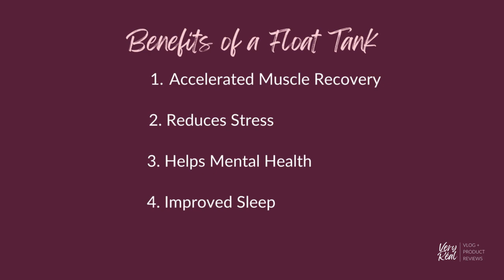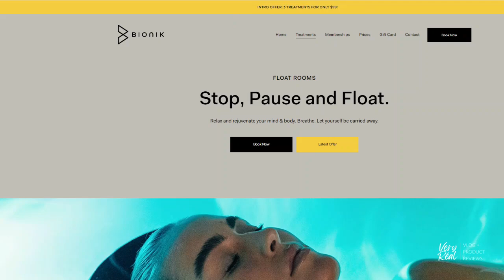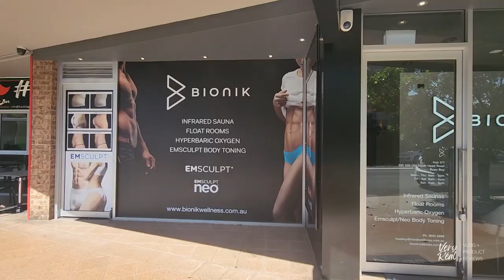Vlogmas Day #17: My First Float Tank Experience: Relaxing with Salt Water | Bionik Wellness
It's the most wonderful time of the year ... join me as I prepare for my favorite holiday and favorite time of the year.
Day #17: A quick look at my first salt float experience at Bionik Wellness last year in Australia.
8 more days until Christmas ...